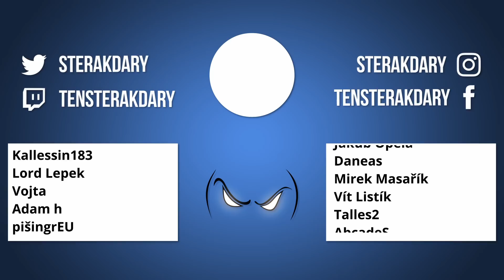Neskutečný upgrade! Proto jsem chtěl hrát Rangera! - HARDMODE - Terraria Master Mode #6